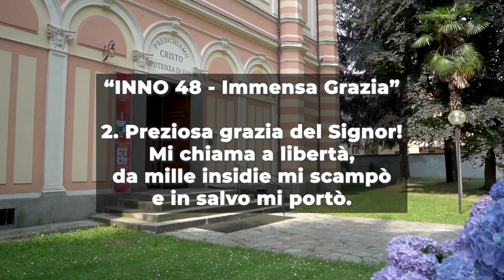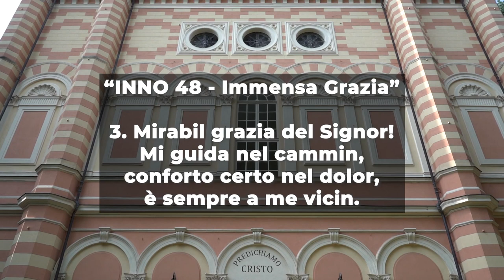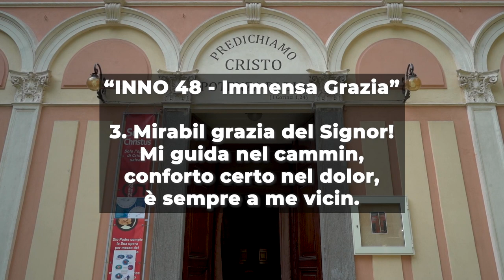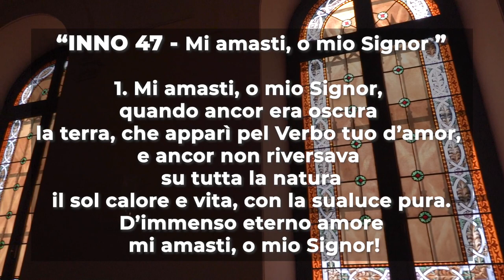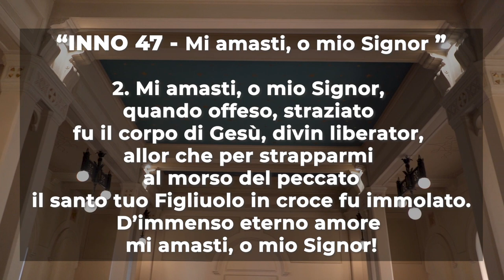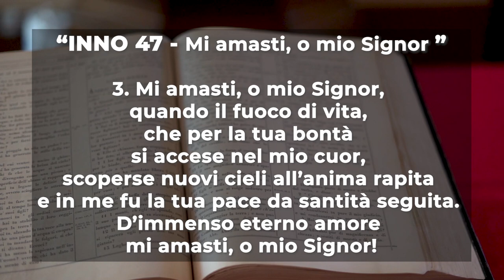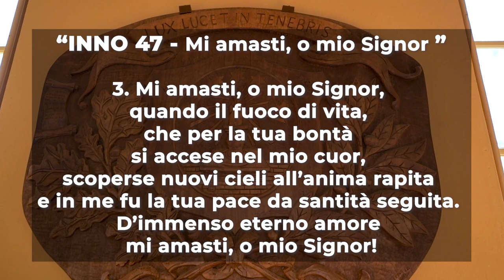Culto Evangelico Valdese - 4 Luglio 2021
𝗖𝘂𝗹𝘁𝗼 𝗘𝘃𝗮𝗻𝗴𝗲𝗹𝗶𝗰𝗼 𝗩𝗮𝗹𝗱𝗲𝘀𝗲 di Domenica 𝟰 𝗟𝘂𝗴𝗹𝗶𝗼 2021, a cura del pastore 𝗚𝗶𝗮𝗻𝗻𝗶 𝗚𝗲𝗻𝗿𝗲.

Il testo della predicazione è 𝗚𝗲𝗻𝗲𝘀𝗶 𝟰, 𝟭-𝟭𝟳.

Il 𝗖𝘂𝗹𝘁𝗼 𝗘𝘃𝗮𝗻𝗴𝗲𝗹𝗶𝗰𝗼 𝗩𝗮𝗹𝗱𝗲𝘀𝗲 è stato registrato presso il Tempio Valdese di Pinerolo.